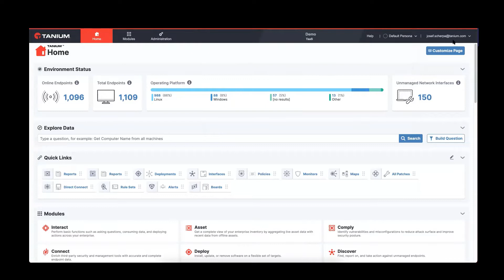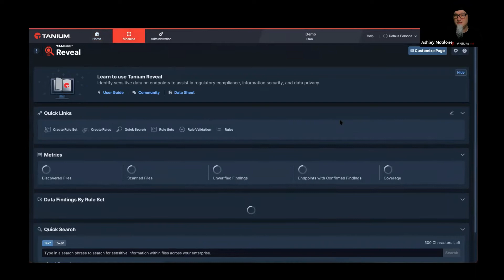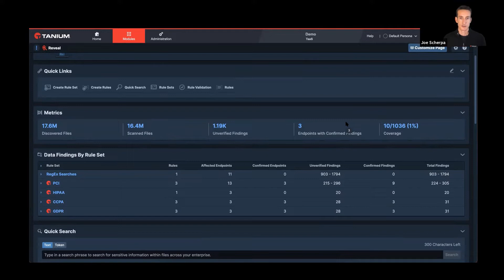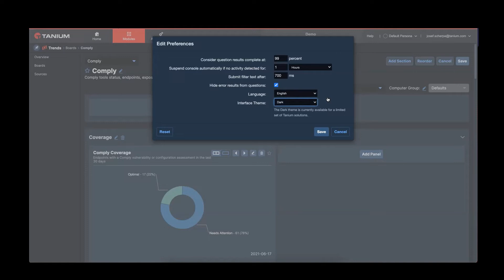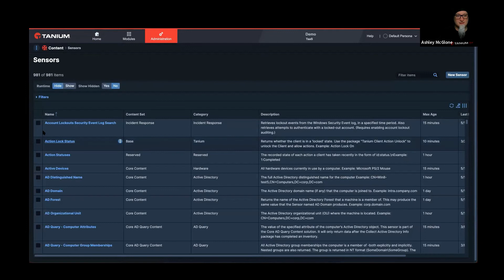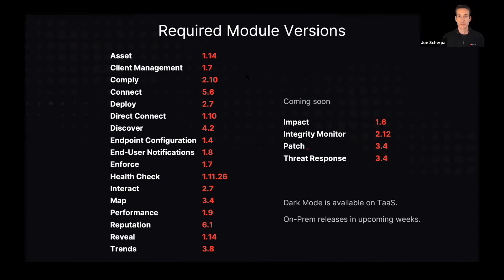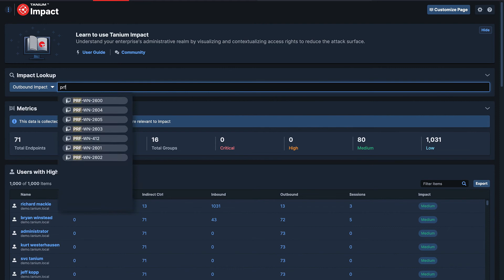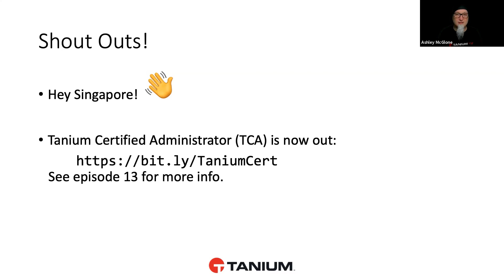Go-Tanium Tech Talks | Episode 19: "Dark Mode!"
DARK MODE IS HERE!!! You asked for it. Tanium delivered. Get a firsthand tour of the new console experience from a designer on the project team. Also, we'll show off some new enhancements like the sensor code editor.

Find all the technical details in this community post, and while you're there, please follow the survey link to give us your feedback

15:11 Epic dark mode tribute sequence

Interact with the host and guests of the show on the Go-Tanium discussion board